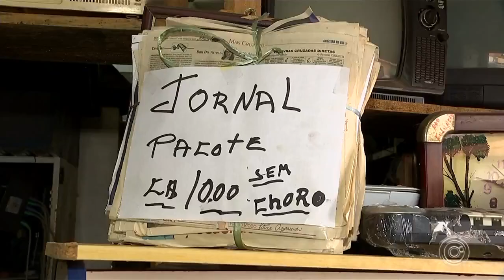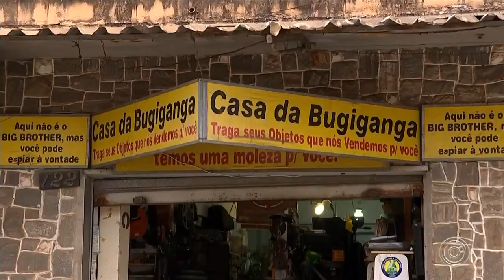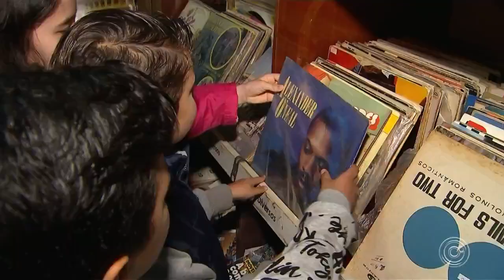Loja das bugigangas em Araçoiaba da Serra - SP ( Creditos TV Tem)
Na Casa da Bugiganga, localizada no Centro, é possível encontrar de tudo: desde eletrodomésticos usados até discos de vinil.